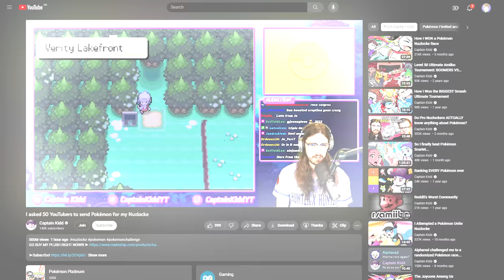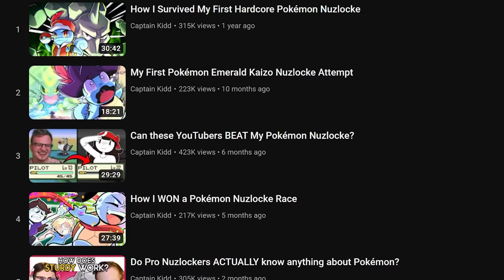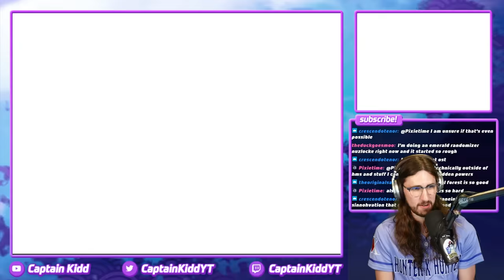50 YouTubers sent me Pokémon for a Nuzlocke...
I asked 50 YouTubers to send me Pokémon to use in my Pokémon Platinum nuzlocke and BOY did they deliver...

Thanks to everyone who submitted an egg for me to use :)

THE AMAZING PEOPLE WHO HELPED MAKE THIS VIDEO POSSIBLE